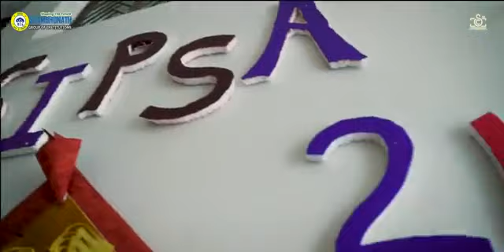Eureka 2k18 Official After Movie